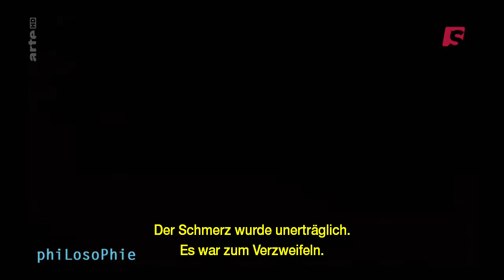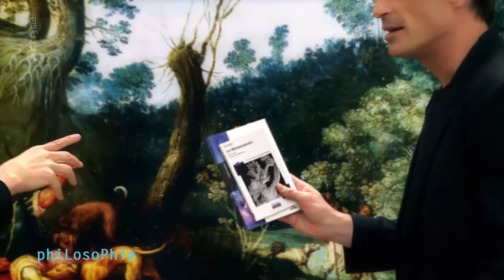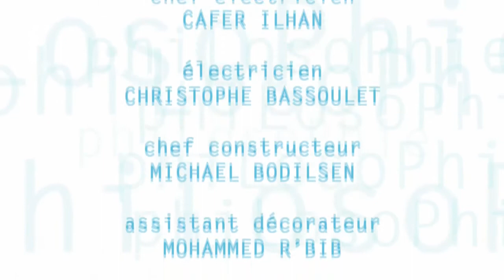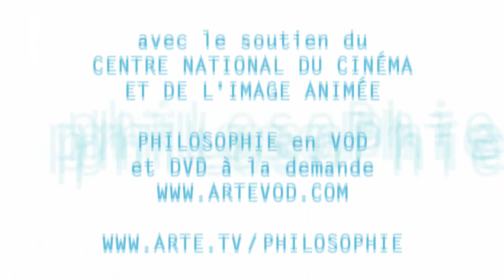Philosophie - Haben Schmerzen einen Sinn?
Können Schmerzen einen Sinn haben? Sollen wir sie unterdrücken oder ertragen, gleichsam als Erinnerung, dass wir lebendig sind?

Für mehr Philosophie gerne den Kanal durchsuchen. auf der neue Sendungen 7 Tage zu sehen sind.